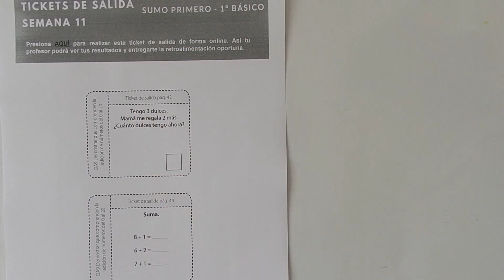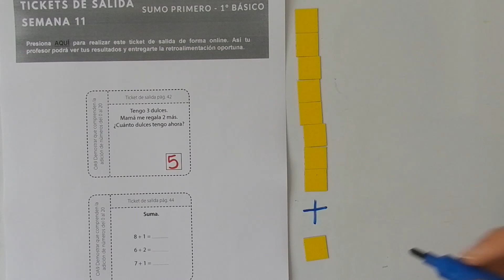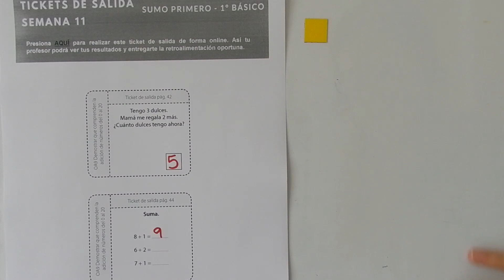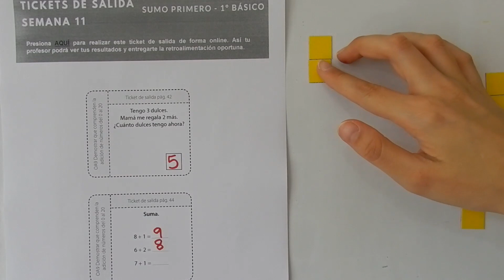[Aprendo en línea] - Sumo Primero: Ticket de Salida Semana 11 - 1° Básico